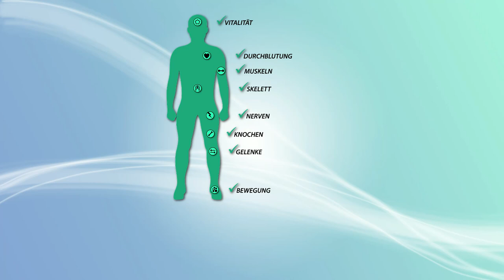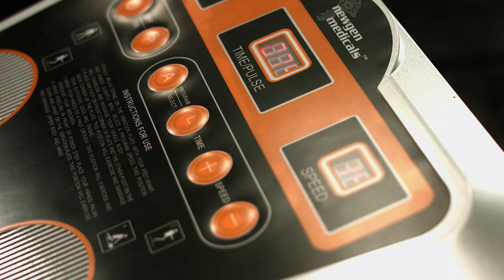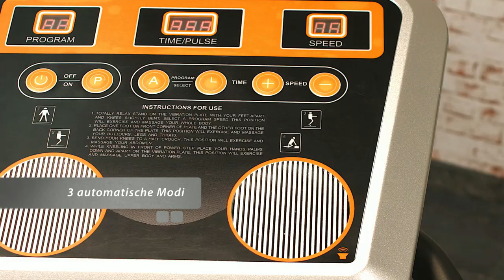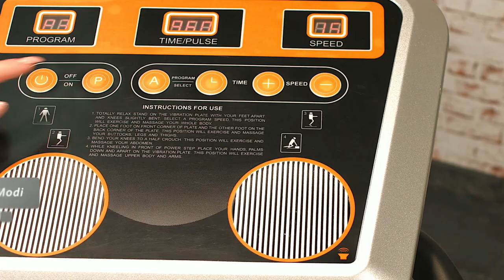Katie Steiner zeigt den beste Weg zu einem Knackpo!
In diesem Video zeigen Carsten Ruland und Katie Steiner alles rund um Vibrations-Trainer.

(00:01:00) newgen medicals Übungen Vibrationsplatte: 3in1-Vibrationsplatte bis 150 kg, 300 Watt, Expander, Fernbedienung (Vibrationsplatte Fitness)
Vibrieren und Zeit sparen: 10 Minuten täglich rütteln Sie fit!
* 10 Minuten täglich auf dieser Virationsplatte rütteln Sie fit
* Vibrationsgeräte unterstützen Ihr Koordinations- und Muskel- training
* 10 Minuten Vibrationstraining entsprechen 90 Minuten herkömmlichen Workouts
* Jeweils 15 Frequenz-Stufen für Vibration und Oszillation
* Kraftvolle Vibrationsplatte mit 2 Expandern und Fernbedienung
* Horizontale und vertikale Schwingung: einzeln oder kombiniert
* Automatischer Modus: langsam steigernde Frequenz
* Manueller Modus: jeweils freie Frequenzwahl für Vibration und Oszillation
* Übersichtliches Bedienfeld mit Display: für gewähltes Trainingsprogramm, Zeit und Geschwindigkeit
* Fernbedienung: benötigt 2 Batterien Typ AAA (bitte dazu bestellen)
* Leistung: 300 Watt
* Stromversorgung: 230 V
* Maße: Trainer 64 x 16 x 48 cm, Aufstellfläche: 56 x 32 cm
* Gerätegewicht: 19,1 kg
* Vibrationsplatte inklusive 2 Expandern, Fernbedienung, Stromkabel und deutscher Anleitung - Außerdem relevant oder passend zu: Fernbedienungen, Geschenkideen, Fuss Massager, Bauchtrainer, Massagegerät, Fitnessband, schwingend, Horizontal, Gesundheit

(00:08:00) newgen medicals Vibrations-Trainer: Vibrationsplatte WBV-650.HW mit Lautsprechern (Vibrationsplatte mit Griff)
Vibrationstraining mit Wippbewegung und Pulsmesser im Griff - plus Sound!
* So macht Fitness Spaß: effektive Übungen und Ihre eigene Musik
* Unterstützt Ihr Koordinations- und Muskel-training
* 10 Minuten Vibrationstraining entsprechen 90 Minuten Workout
* Pulsmesser im Haltegriff
* Vibrationsplatte mit Wipp-Bewegung
* Pulsmesser im Haltegriff
* Manueller Modus: wählen Sie frei aus 30 Frequenzen
* 3 automatische Modi mit variierenden Frequenz-Steigerungen
* Übersichtliches Bedienfeld in Griffweite mit Display: für gewähltes Trainingsprogramm, Zeit und Geschwindigkeit
* Integrierte Lautsprecher mit 3,5-mm-Klinkeneingang (z.B. für MP3-Player)
* Belastbarkeit: 120 kg
* Leistung: 300 Watt
* Stromversorgung: 230 V
* Maße: 66 x 122 x 75 cm,  Aufstellfläche: 52 x 36,5 cm, Gewicht: 27 kg
* Vibrationsplatte inklusive Stromkabel und deutscher Anleitung - Außerdem relevant oder passend zu: Klinkenstecker, Audio Kabel, Vibration, Massage, CD

(00:16:00) PEARL - statt 299,90 EUR jetzt 149,99 EUR

(00:22:00) newgen medicals Übungen Vibrationsplatte (Vibrationsplatte Fitness) - statt 449,90 EUR jetzt 209,99 EUR

(00:23:00) newgen medicals Vibrations-Trainer (Vibrationsplatte mit Griff) - statt 699,90 EUR jetzt 317,07 EUR

(00:24:00) PEARL - statt 299,90 EUR jetzt 149,99 EUR